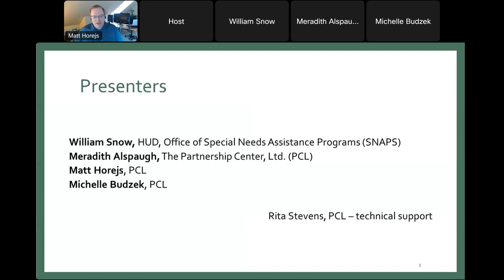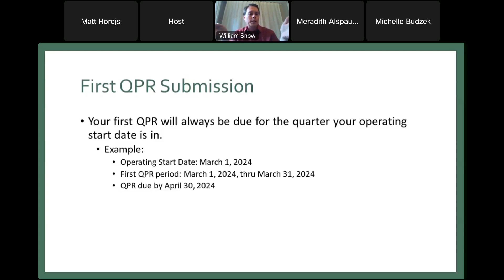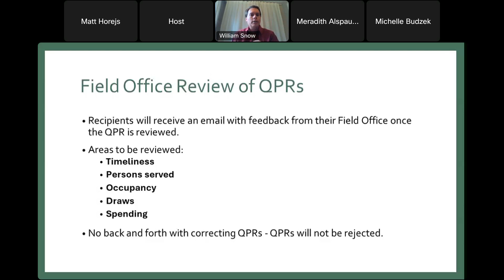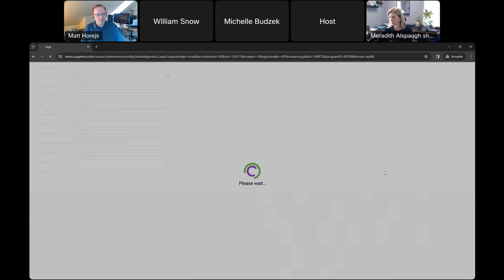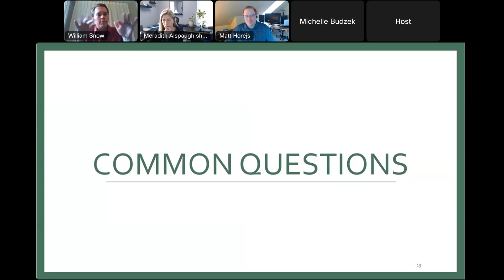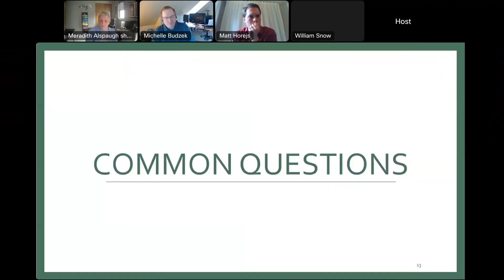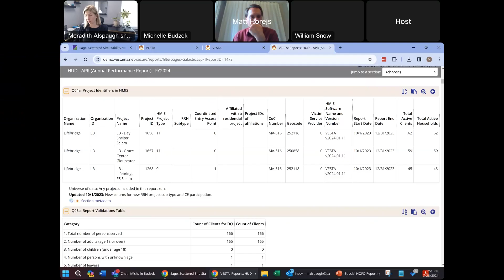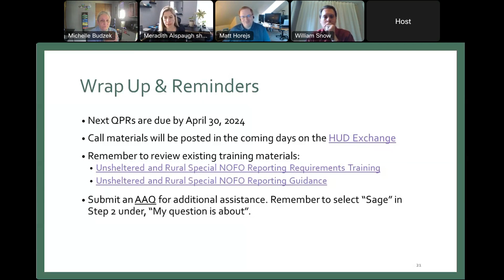Unsheltered and Rural Special NOFO Reporting Requirements Office Hours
The Unsheltered and Rural Special Notice of Funding Opportunity (NOFO) Office Hour is an opportunity for recipients of these program funds to learn about the latest updates on reporting requirements in the Sage HMIS Reporting Repository (Sage) and addresses specific features.